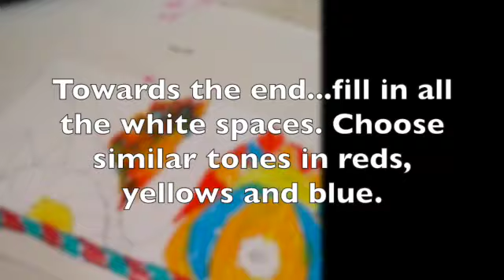art@home 2021 - Feel the joy of mindful art with Kiran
Being creative with ART@HOME  Bringing ... ART@HOME  to your lounge from Kiran Design Studio.  2021 Art@Home project will encourage you to make art with art materials found around you.  These are brief videos that are uploaded on Mondays perfect day to start off your week.
If you can write, you can draw...and there are no mistakes.  Let your art evolve on its own, so dive in to start your wonderful creative journey with Kiran.  Share with your family and friends,  you all can sit together and begin your journey.